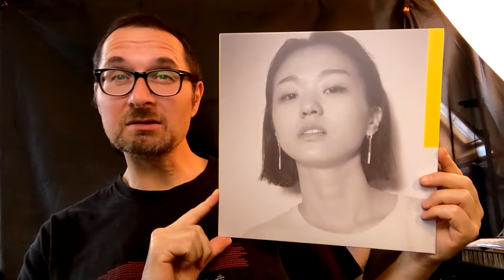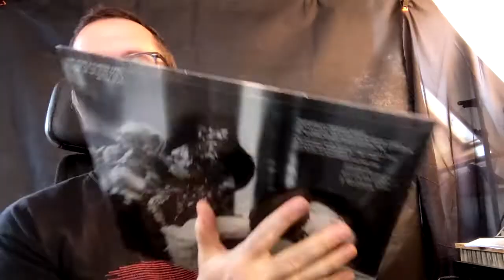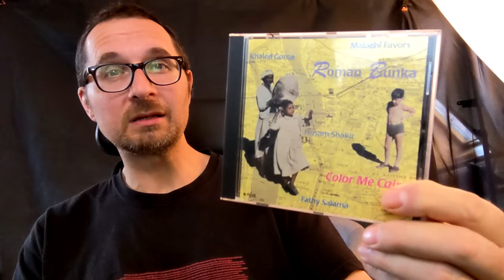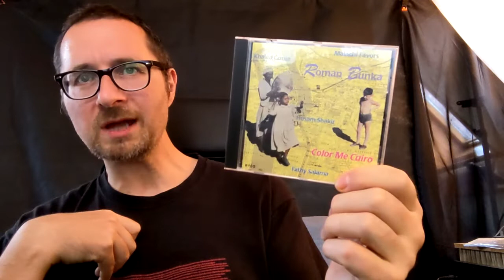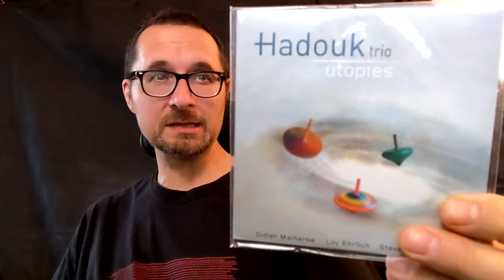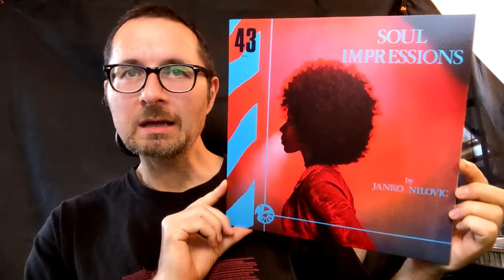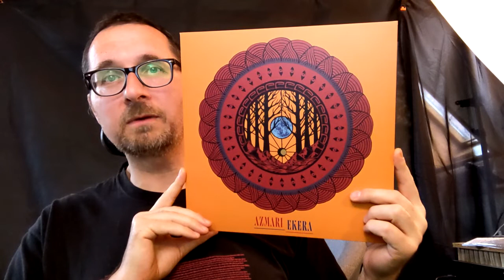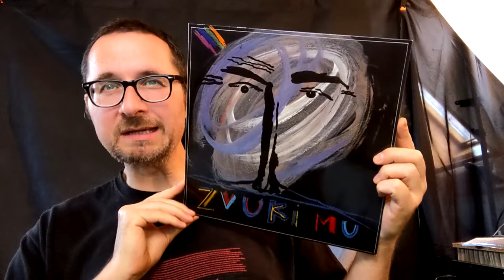VC - Vinyl Community #95 - A lot of Orient Jazz - and beyond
Records and albums presented with echolalia.